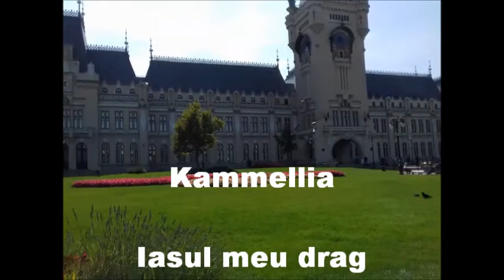IASI-ul meu drag - Plimbare cu Kammellia - Romania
Va multumesc!